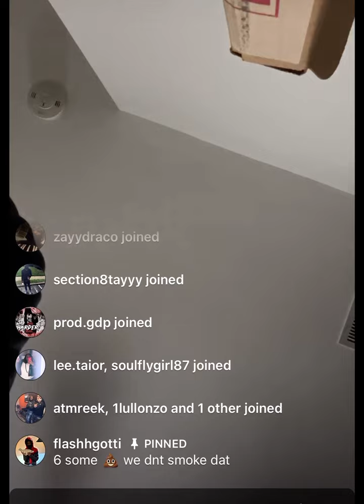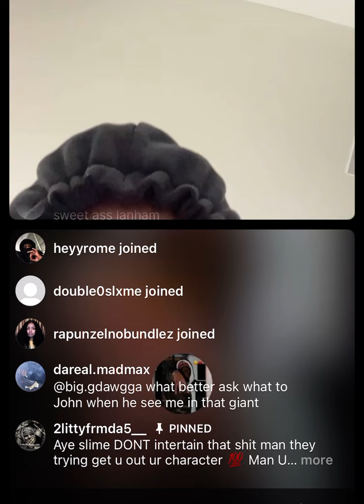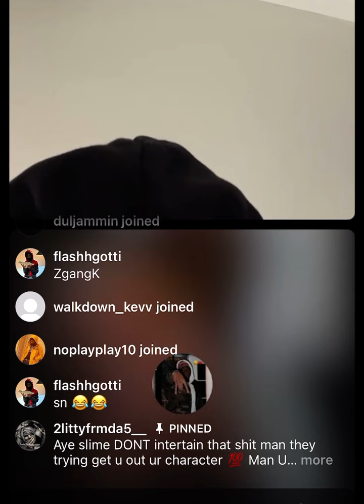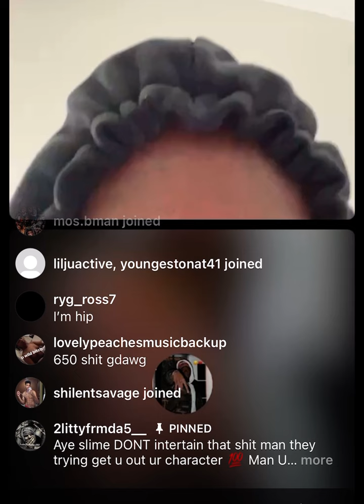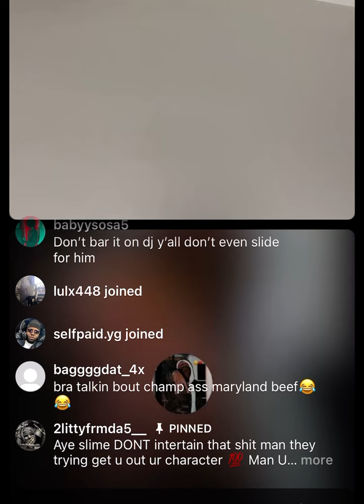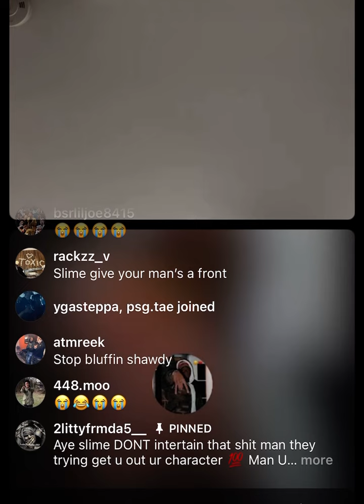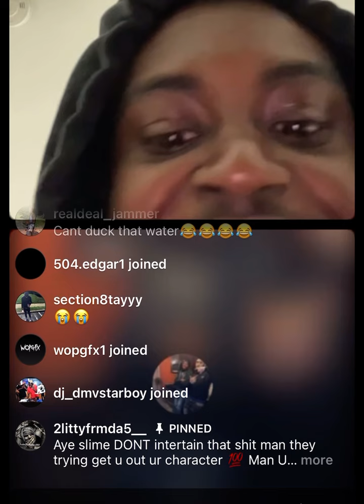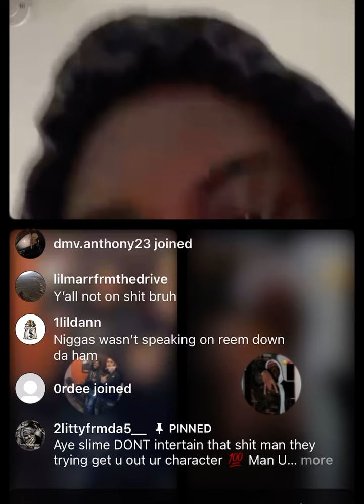Baby Slime Dragging On House Hood AGAIN!!